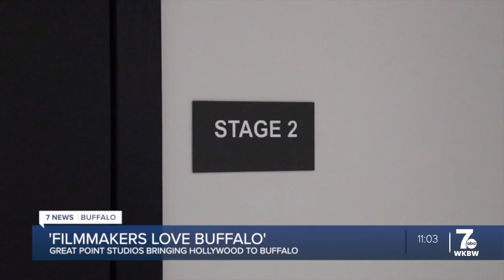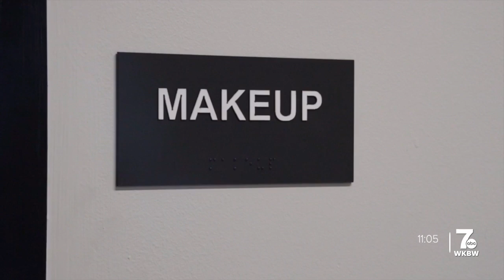'Filmmakers love Buffalo': Great Point Studios bringing Hollywood to Buffalo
Hollywood is coming to Buffalo! Great Point Studios, a new $50 million state-of-the-art theater, television, and film complex, is opening its doors on Niagara Street.